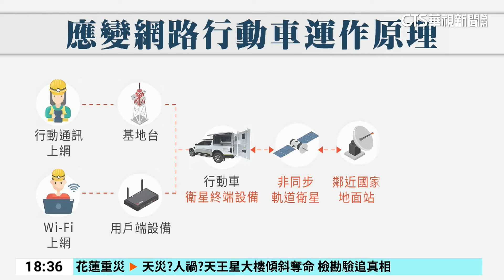支援震災最前線 全台首「應變網路行動車」來了｜華視新聞 20240404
地震後不少通訊都斷了，要怎麼讓受困民眾報平安或是讓救災隊伍在搜救過程中，也能方便聯繫。就在昨(3)日花蓮地震之後，全台唯一一輛「應變網路行動車」首次在緊急狀況下從高雄出發前進災區。與一般透過網路傳輸不同，這台行動車只要到達的地方，透過連接中軌低軌衛星提供訊號，只要當地電信基地台失效就能即時派上用場。